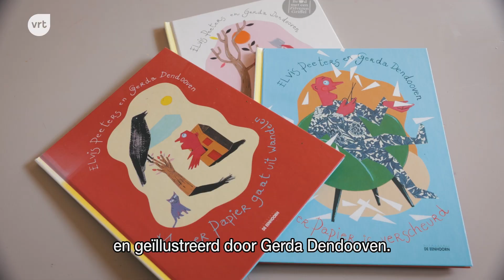Meneer Papier - making of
Ketnet Junior brengt vanaf 29 oktober een gloednieuw programma voor de allerjongsten. Meneer Papier is een Vlaamse stopmotion animatiereeks voor kleuters gebaseerd op de boeken van Elvis Peeters en Gerda Dendooven. Een gesprek met de makers.